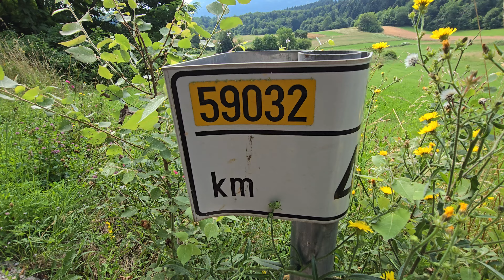Beverly Hills naselje uskoro se počinju i graditi